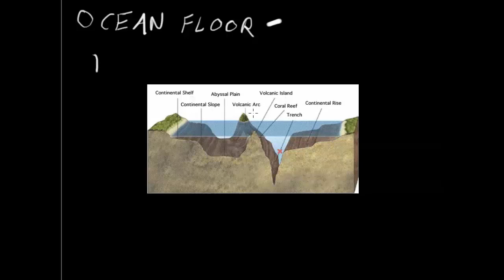Seafloor Features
Comstock Park Physical Science